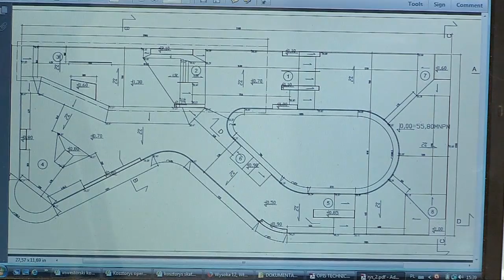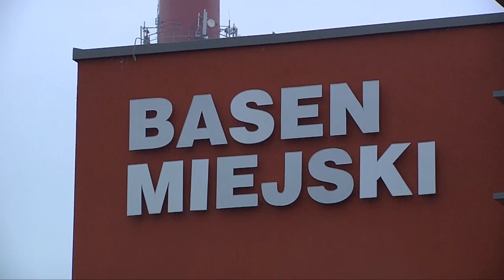Budowa skateparku we Włocławku ruszyła. Zapowiada się oryginalny obiekt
Okolice Międzyosiedlowego Basenu Miejskiego przy ul. Wysokiej stają się centrum sportowym Włocławka i z roku na rok wzbogacane są o kolejne obiekty. Od wtorku ruszyła budowa I etapu skateparku.